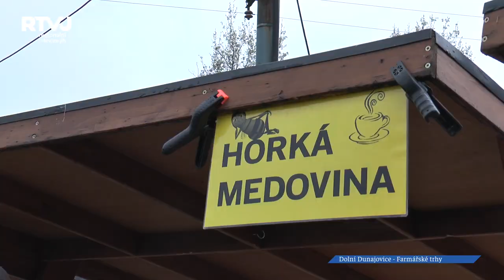Farmářské trhy poprvé v Dolních Dunajovicích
Farmářské trhy jsou velmi oblíbené na celé Jižní Moravě. Kam jsme zavítali tentokrát?